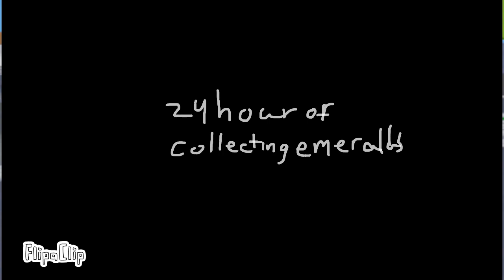stickman in a nutshell